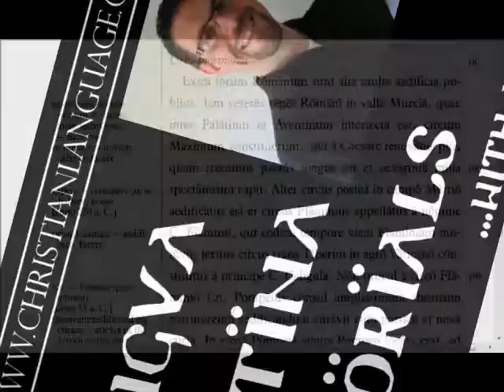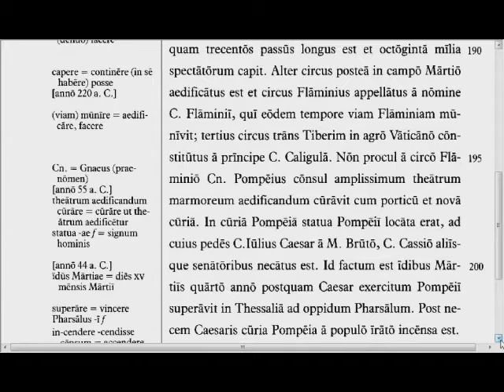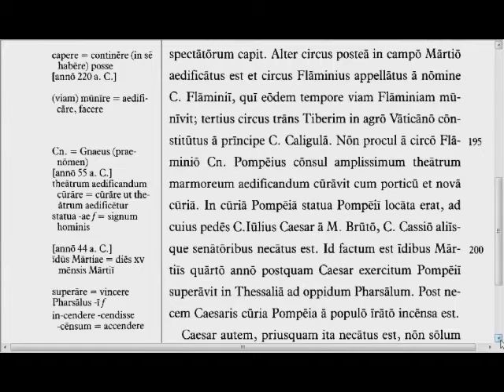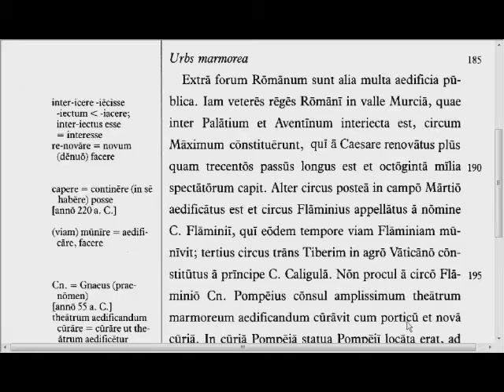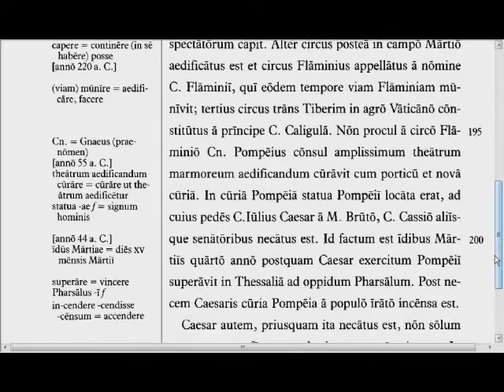Lingua - 36.3 - Reading Tutorial